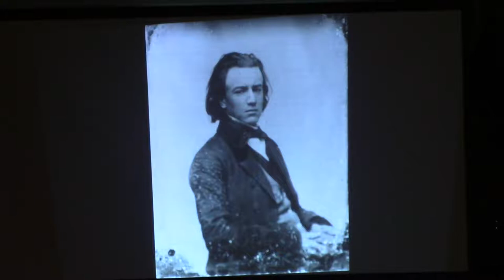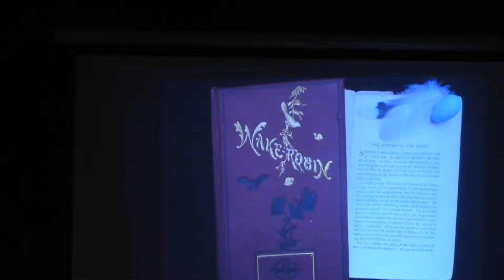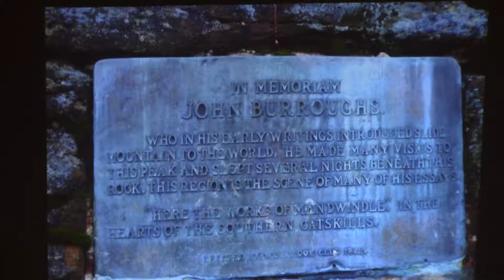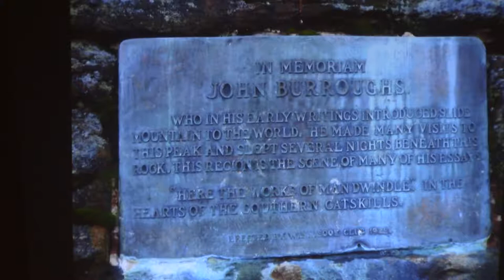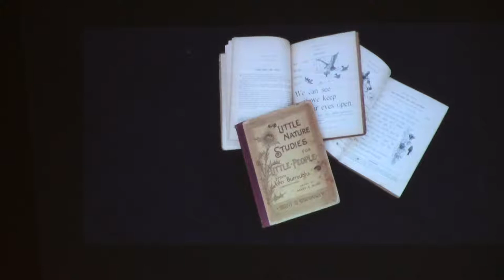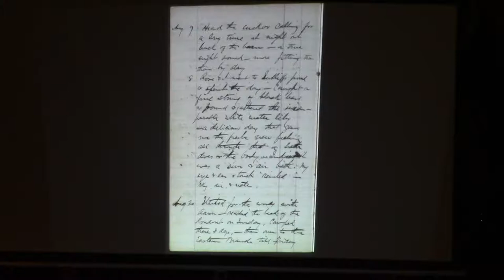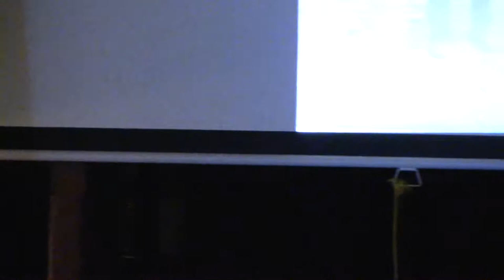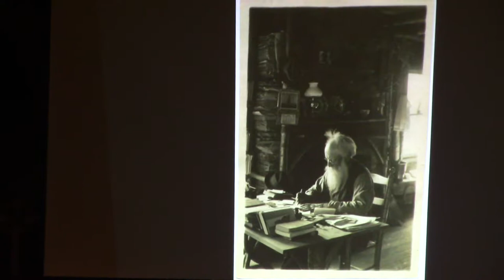St James Fireside Chat - John Burroughs January 10, 2019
St James Chapel, Hyde Park, NY
John Burroughs
presented by
Joan Burroughs
President of the John Burroughs Association